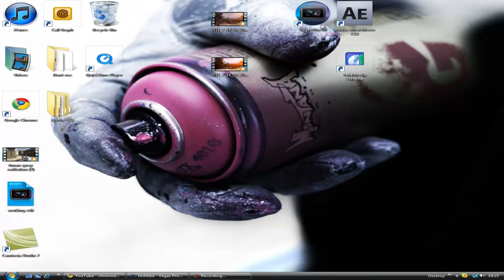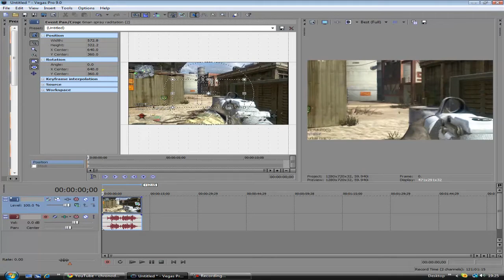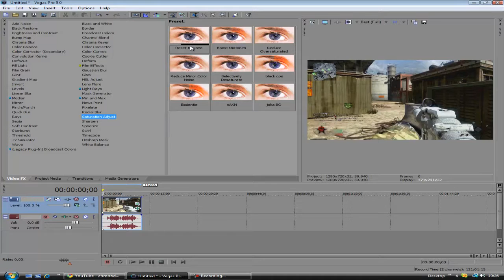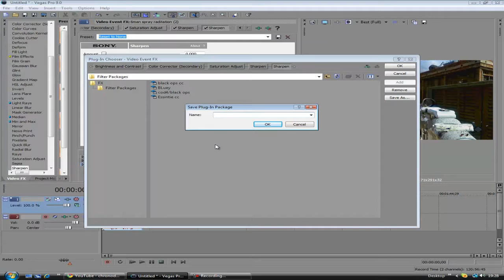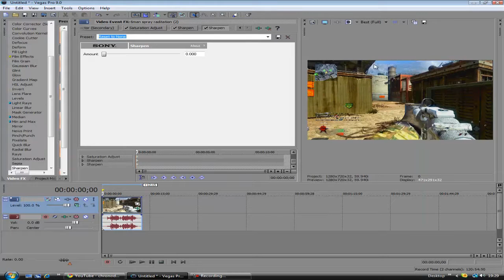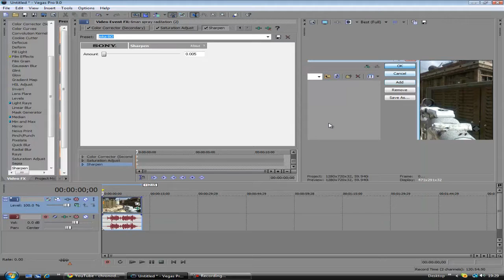Sony Vegas Colour Correction Tutorial.(BLACKOPS)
This is a simple but a very nice colour correction Want another Tutorial just need 5likes.

Brightness and Contrast:

Brightness- -0.05
Contrast- 0.10
Centre Contrast- 0.80

Colour Corrector Secondary
Pause video :)

Saturation Adjust:
Amount- 0.8500
Centre- 0.4140
Spread- 0.6000
Low- 0.7500
High- 0.0000

Sharpen-0.000

Thanks A lot guys Enodgee